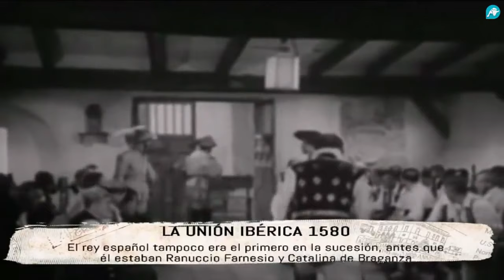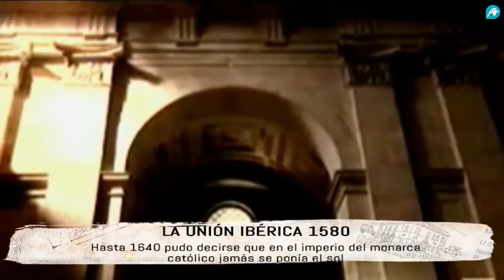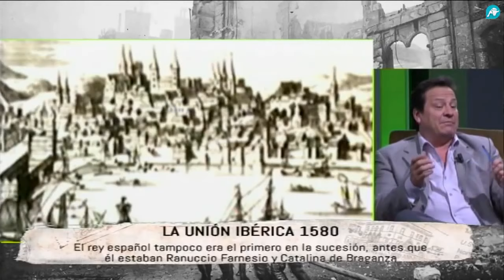Tiempos modernos -269- La unión ibérica: 1580-1640 (Rafael Rodrigo, Fernando Paz) video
Invitado:  Rafael Rodrigo. Emisión: 23 de julio de 2018. Presenta Fernando Paz.